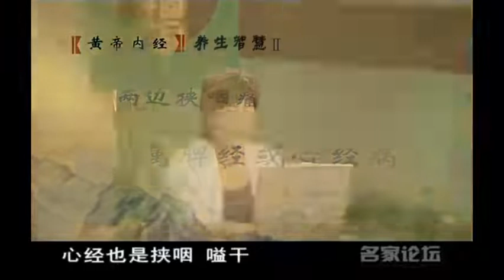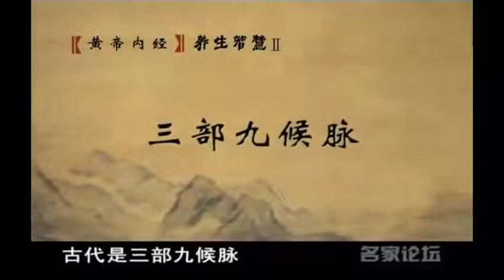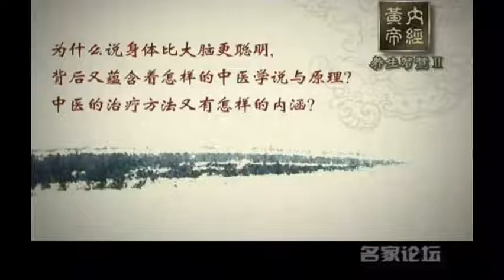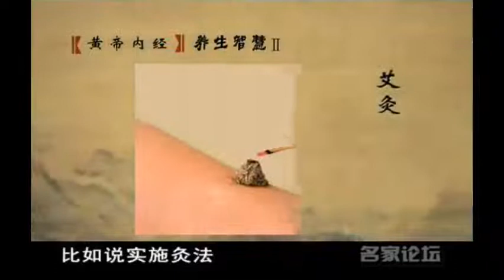《曲黎敏之黃帝內經第二部》第十四集 何谓（望-聞-問-切）长寿秘诀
《曲黎敏之黄帝内经第二部》第十四集 何谓（望-闻-问-切）